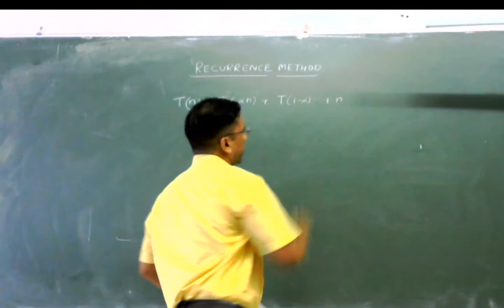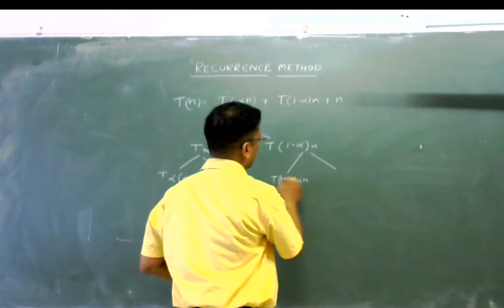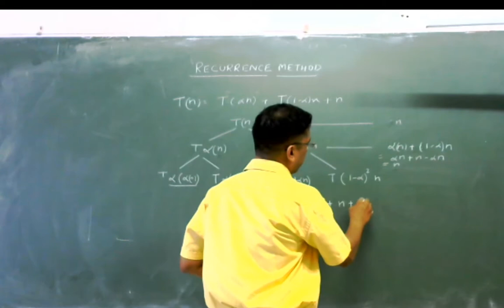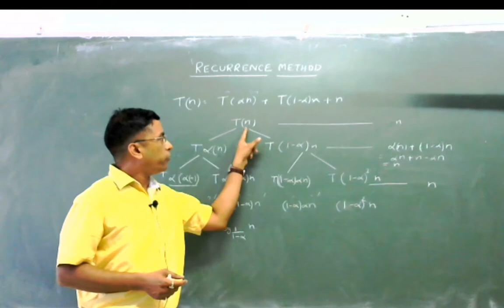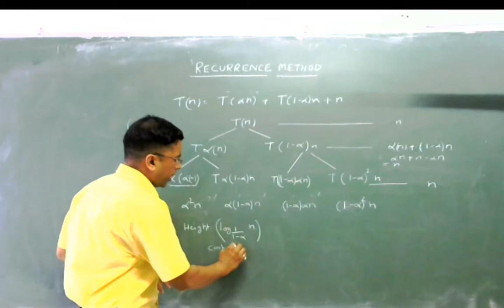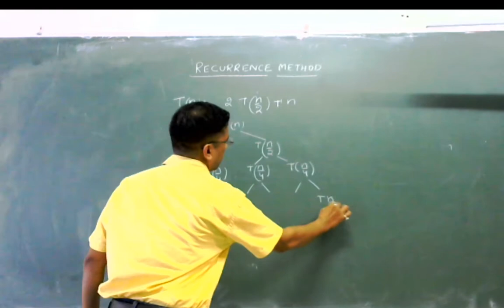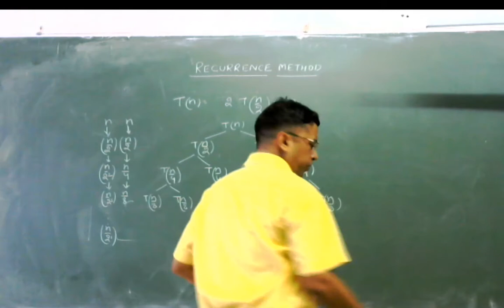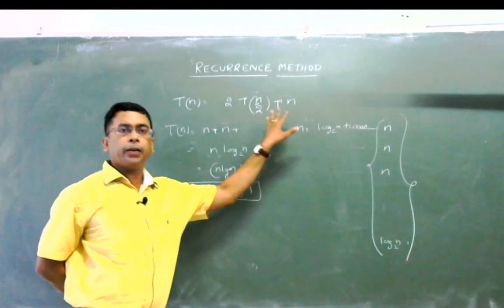Recurrence Method 1